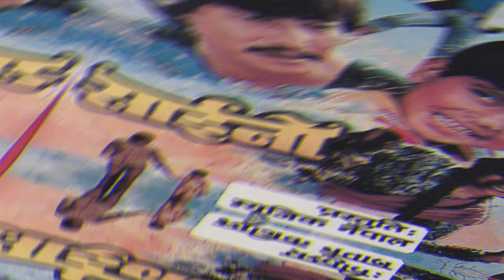Ajnabi Hindi TV Serial को बीच में क्यों बंद करना पड़ा - अजनबी की पूरी कहानी - सुनकर रो पड़ेंगे आप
This video explains about the old hindi tv serial ajnabee which was broadcasted on DD metro.